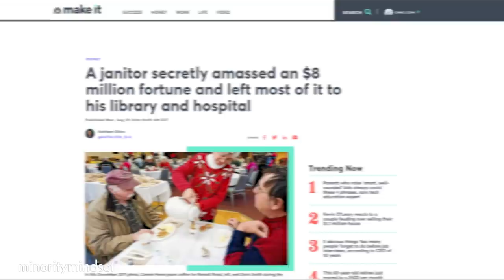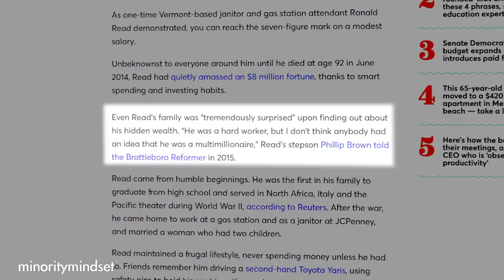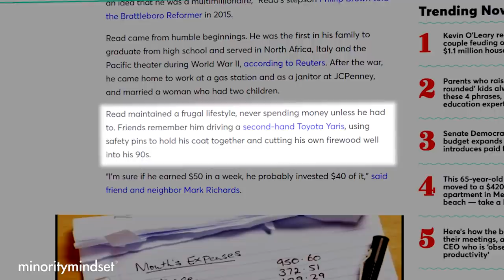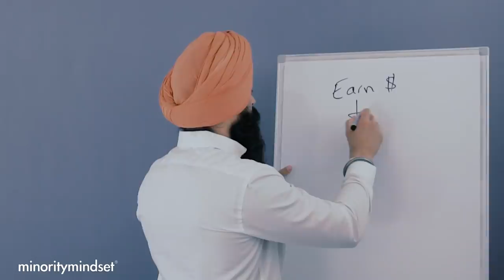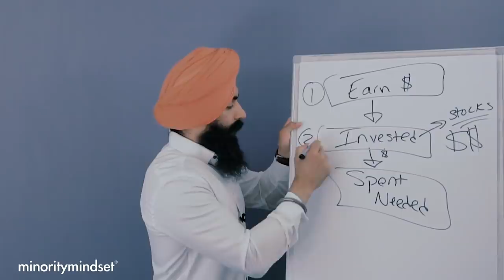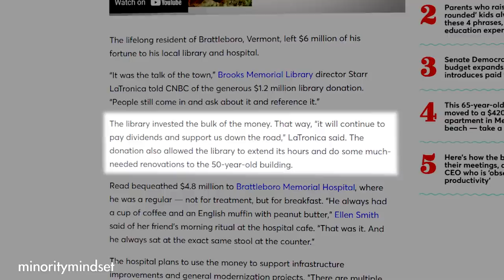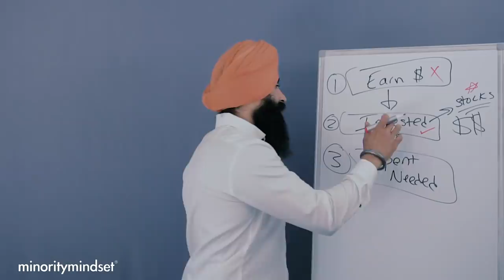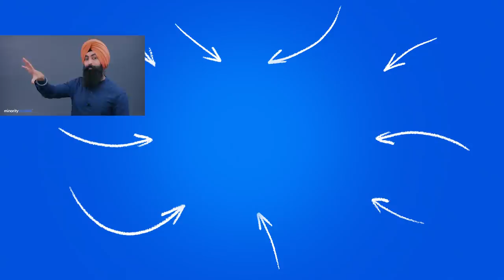How A Janitor Made $8 Million SECRETLY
✅ Join Our FREE Guac Talk Community on Discord & chat with other Money Minds

0:00 - The Janitor’s Story
5:57 - How You Can Do The Same
13:12 - The Moral Of the Story

1) 🏠  Fundrise - Invest in real estate with as little as $1,000! See the historical returns here:

2) 💰 M1 Finance - Pick a few ETFs and stocks, then let M1 Finance invest your money automatically:

4) 🛡 Policygenius - make sure your family is protected with life insurance & home insurance:

➤ Car Insurance
5) 🚗 CarInsurance.com - See how much you can save on your car insurance with a free quote: